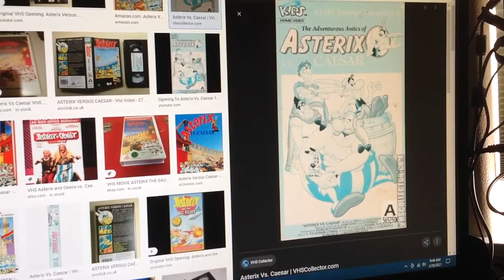Do You Have This VHS? #360